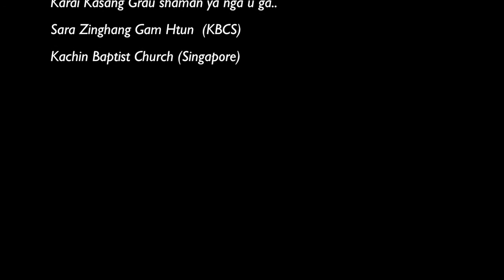Putoa, Sara Jan Hpungsi Hkaw Ram hpe OKCK Interview, Sara Gam Htun 2012 (Singapore)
OKCK (Rev. Nangkaw La) Jan Hpungsi Hkaw Ram hpe Sara Gam htun Interview ai lam. Putao, Lung Tsut Mare, Emmanuel Buga Hpung 2012